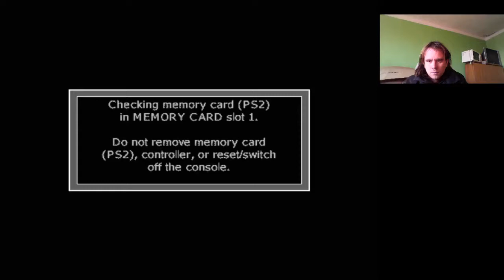Call of Duty Finest Hour Into Red Square Hard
A következő út a vonatállomás, ahol elpusztítjuk a német tankokat.